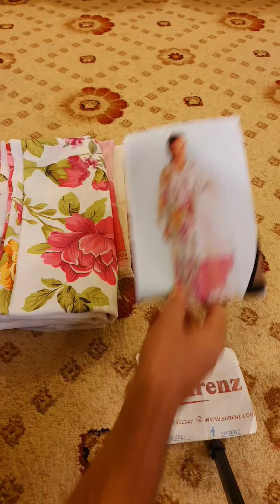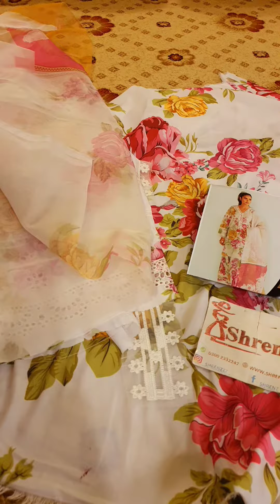Baroque luxury swiss lawn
BAROQUE
SWISS LAWN
FOR ORDER AND QUIRIES